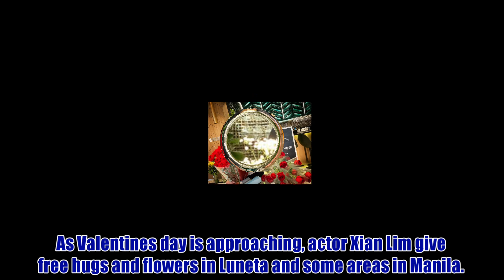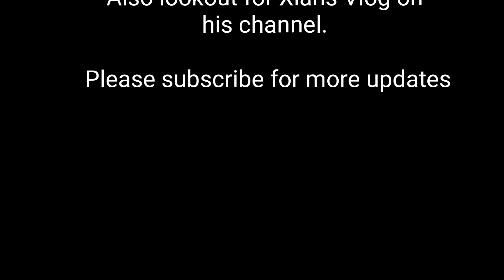Xian Lim give free hugs and flowers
Thank you people for the all out support..
Made for all KimXi fans out there.